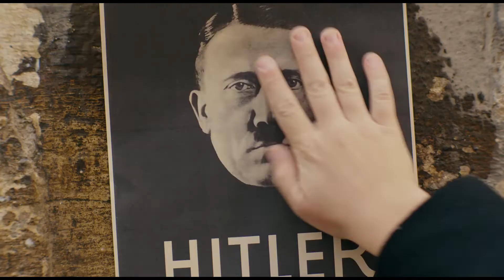Jojo Rabbit (Movie Review) | GizmoCh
Taika Waititi's new film 'Jojo Rabbit' is an Oscar nominated, huge success. Is it as great as people say?

JOJO RABBIT IS OWNED BY 20TH CENTURY FOX.